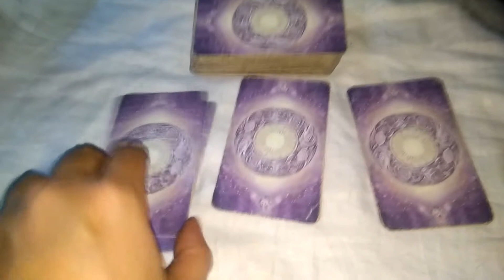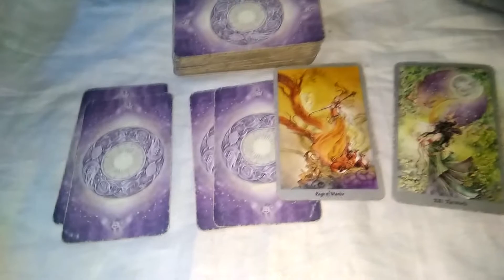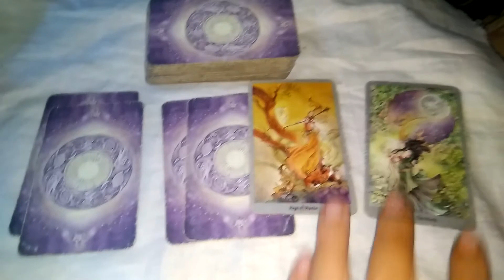Ramalan Karir Capricorn Oktober 2019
ramalan, ramal, ramalan zodiak, zodiak, tarot, ramalan tarot, asmara, keuangan, karir, kesehatan, jodoh, twinflame, lintrik,